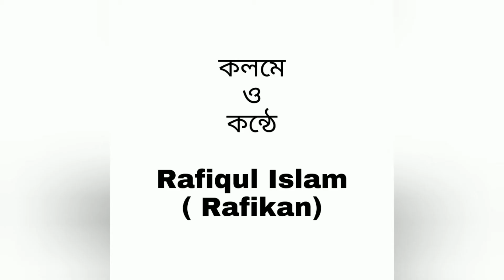স্বরচিত কবিতা আবৃত্তি। জীবন। কবিতা।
স্বরচিত কবিতা আবৃত্তি।  জীবন।  কবিতা।  কলমে ও কন্ঠে - Rafiqul Islam ( Rafikan ) .  Rafikan Grammar School.

# প্রেমের কবিতা